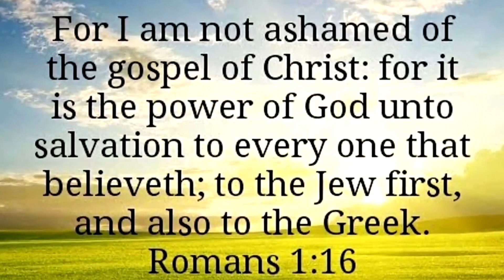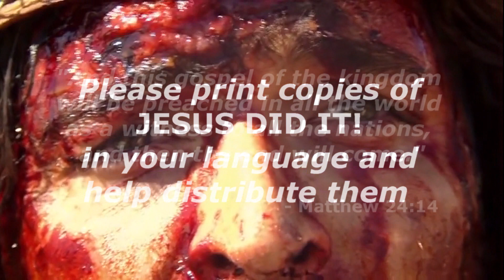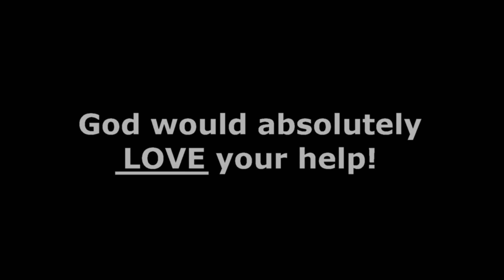СВИДЕТЕЛЬСТВА РУССКОГО БОГА SVIDETEL'STVA RUSSKOGO BOGA #91